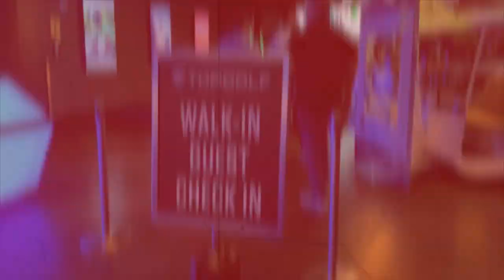(슬로우왕-옥스윙오리지널) 20회 '임팩트에서 팔로우 스루' 까지 (한/E/中/日)(Slow OK-OKSWING Original) 20th, Impact-Follow Through